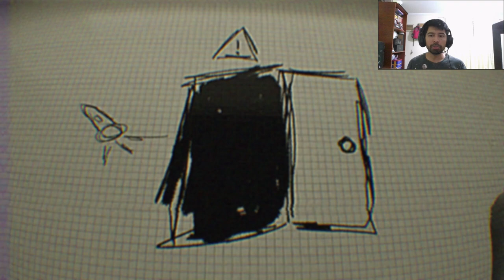🇦🇷 Videojuegos Latinoamericanos #61 | Dreamcore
DESARROLLADOR:
ValenQpr

Dreamcore es un juego de terror psicológico estilo body- cam basado en la estética de las "backrooms" y los "espacios liminales". Sumérgete en el misterioso universo de Dreamcore explorando sus niveles y resolviendo acertijos.